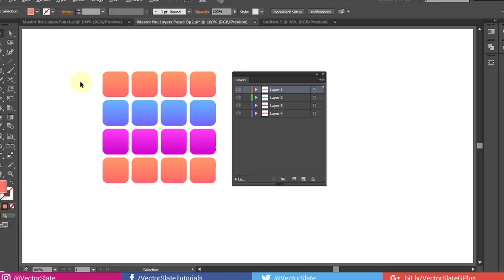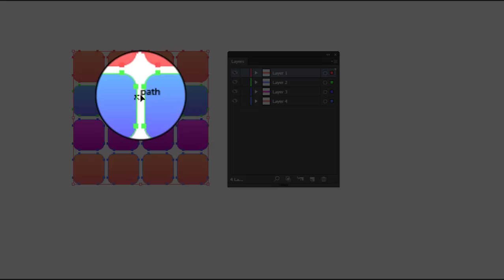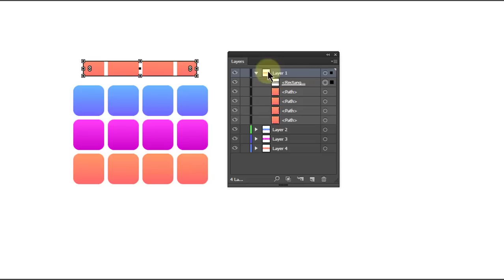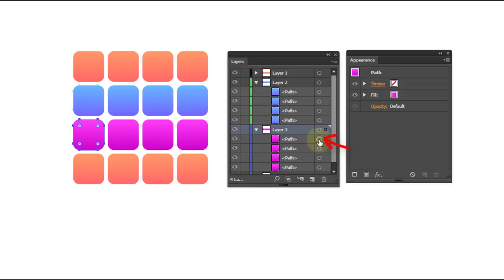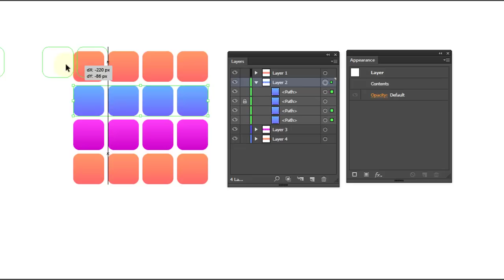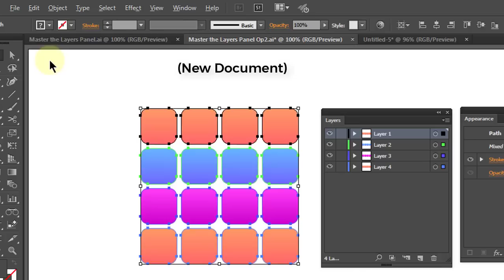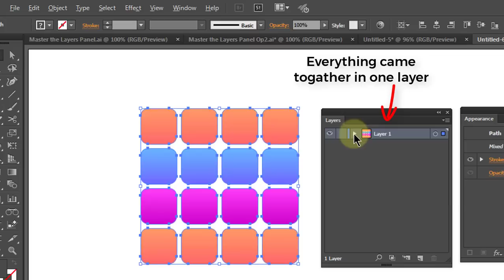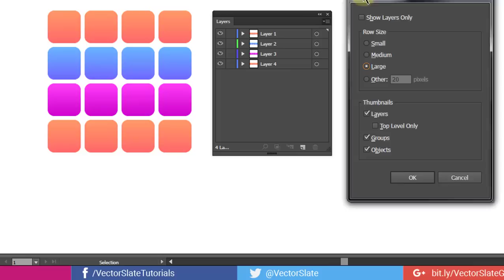Master the Layers Panel in Adobe Illustrator CC Tutorial for Beginners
Have you ever wondered what is that Circle Ring & Blue button in Layers of Illustrator? So today in this video, we will learn how to use different buttons & tools in Layer Panel of Adobe Illustrator.
You will learn How to select locked objects in Illustrator.